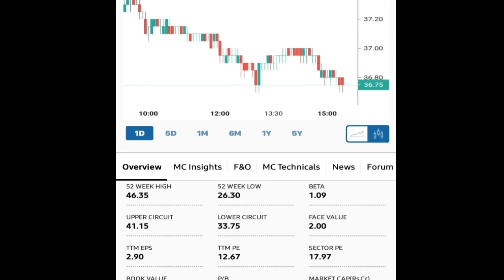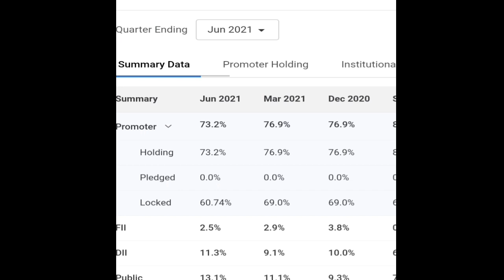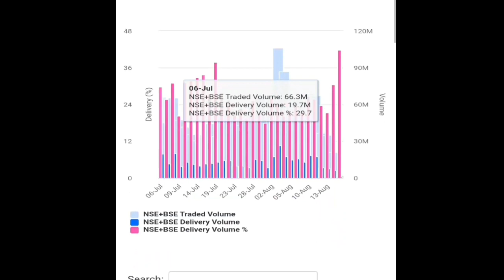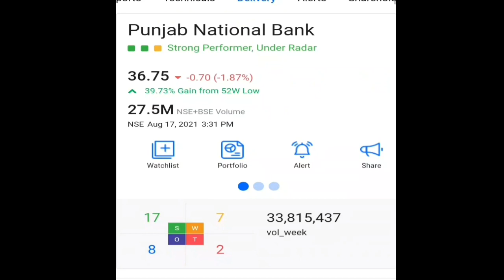Punjab National Bank| क्यो| बार बार गिरता ही रहता है | दबा कर मल उठाया